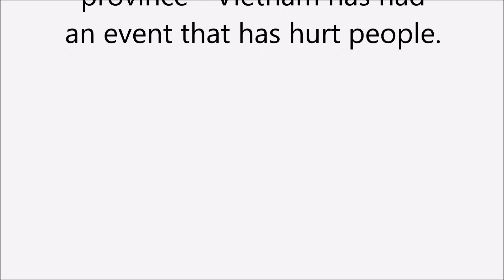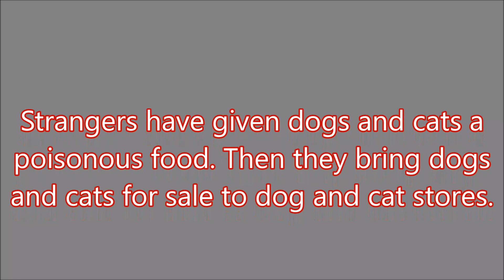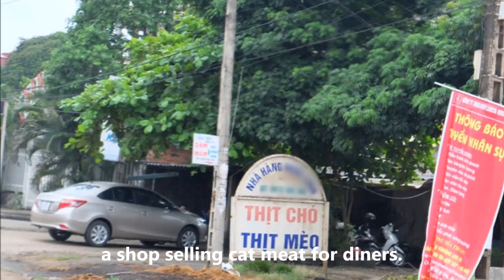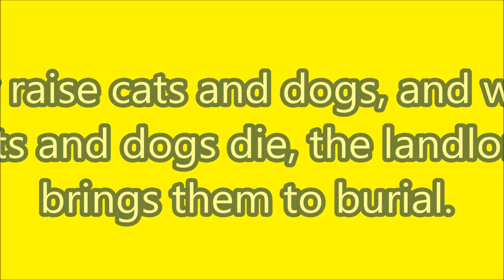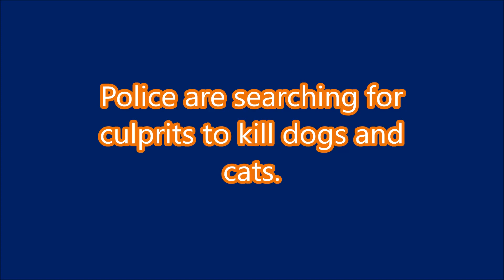Many Cats And Dogs Were Killed. # 162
After the Lunar New Year in 2019, in Truc Thang commune Truc Ninh district, Nam Dinh province - Vietnam has had an event that has hurt people. It's about hundreds of dogs and cats killed by strangers.
Police are searching for culprits to kill dogs and cats.